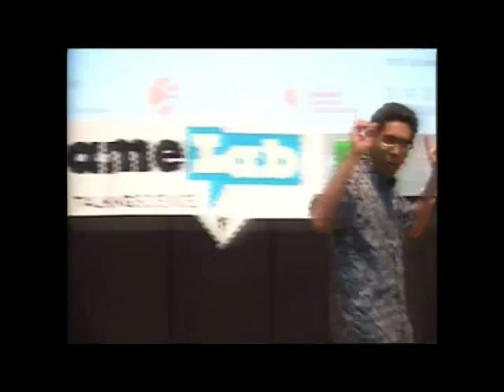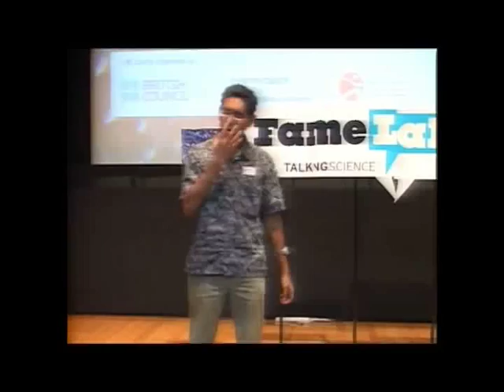FameLab Hong Kong 2010 Finalist - "The wonders of chilli" by Kaamil Ur Rahman Mohamed Shibly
《科學一叮》香港區比賽已選出最後十強, 請投票選出你心目中的冠軍人馬!
參與投票的選民，將有機會贏得《科學一叮》香港區比賽大會T-恤。

Take part in this new science competition by watching and voting for your favourite finalist You can win a fantastic FameLab Hong Kong T-shirt, just by voting.